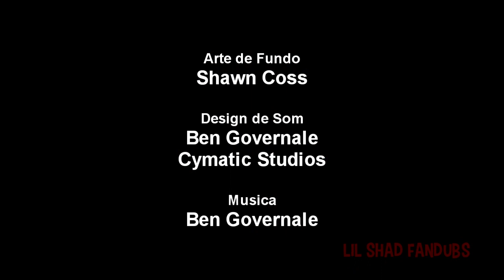No Hands - Cyanide & Happiness Shorts Dublado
Vozes
Tiago Duarte
Lil Shad